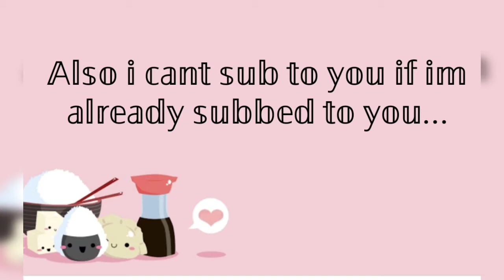I will subscribe to everyone who comments and subscribe to me!🐶💖💗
please guys dont lie!

Also please share this channel to your friends!😊💞💓

Woof ~ 🐶